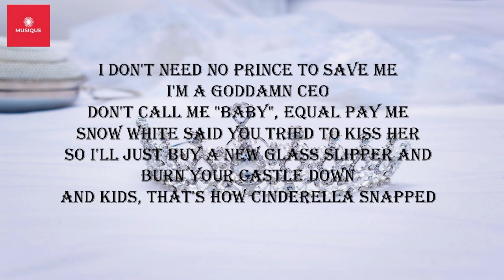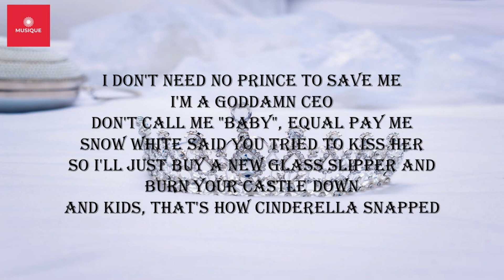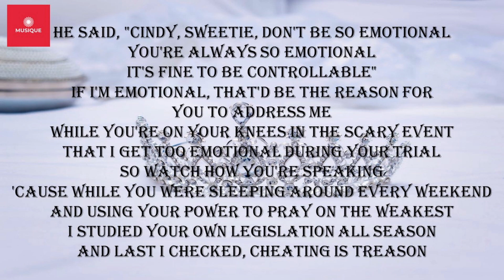Jax - Cinderella Snapped (Lyrics)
Released: 2023
Album: Cinderella Snapped
Artist: Jax
Genre: Pop
Lyrics:
One upon a time there was a princess
Waiting for a boy to give back her shoe
Suck it in, suck it in, be a wife in a blue dress
The prettiest piece of property the land ever knew
She waited and she waited for the guy to show
But she didn't know that after midnight
He was busy in her stepsister's bed
So Cinderelly said, "Plot twist"

I don't need no prince to save me
I'm a goddamn CEO
Don't call me "Baby", equal pay me
Snow White said you tried to kiss her
So I'll just buy a new glass slipper and
Burn your castle down
And kids, that's how Cinderella snapped

When the smoke cleared, every girl in the whole land
Woke the f**k up and started making demands
Rapunzel shaved their head so there was nothin' to climb on
Jasmine made out with Mulan
Sleeping Beauty sued the dude who kissed her while she was asleep
And Ariel was confident without any feet
Tiana went and got a biomedical degree
And Beauty realized that she was the Beast

He said, "Cindy, sweetie, don't be so emotional
You're always so emotional
It's fine to be controllable"
If I'm emotional, that'd be the reason for you to address me
While you're on your knees in the scary event
That I get too emotional during your trial
So watch how you're speaking
'Cause while you were sleeping around every weekend
And using your power to pray on the weakest
I studied your own legislation all season
And last I checked, cheating is treason

[Additionally, if you own the song's copywrite and wish for me to remove it from my channel, please get in touch with me.]